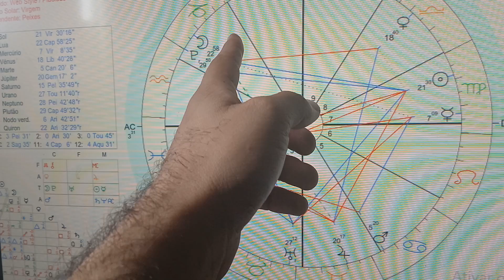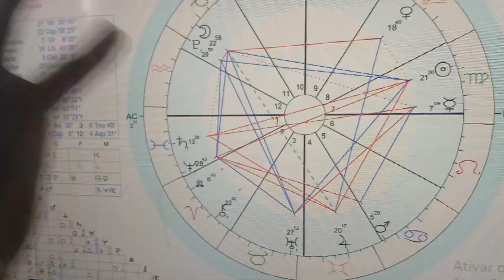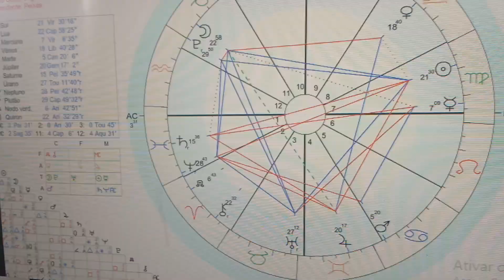♑️. Capricórnio. setembro 2024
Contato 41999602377